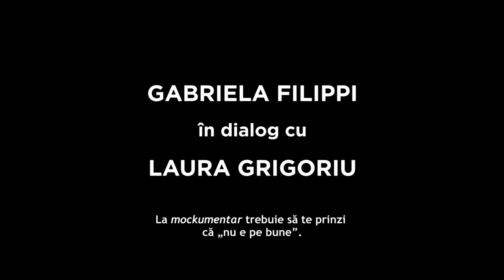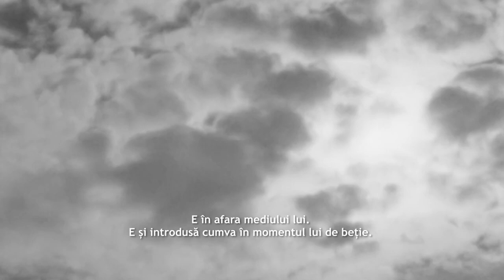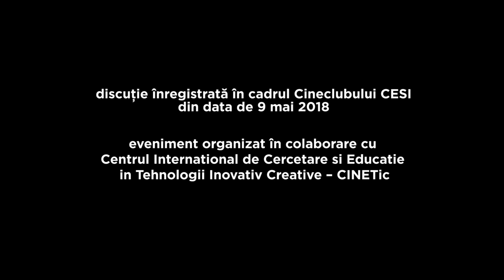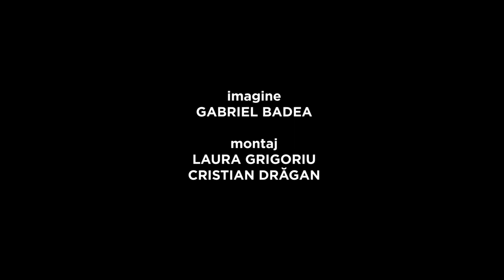Cineclub CESI-CINETIc / Man bites dog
Cineclub CESI-CINETIc / 9 mai
Film: Man Bites Dog (r. B. Poelvoorde, R. Belvaux, A. Bonzel, 1993)
Moderatoare: Laura Grigoriu / Invitată: Gabriela Filippi

Echipă material video
Imagine: Gabriel Badea
Concept și montaj: Laura Grigoriu și Cristi Drăgan